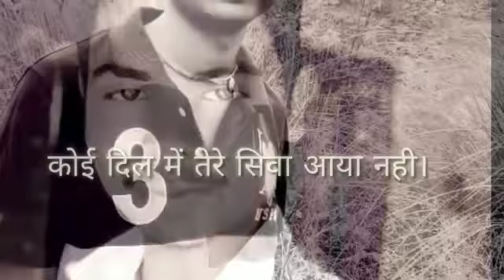Jubin Nautiyal tiktok Carryminati whatsApp Status